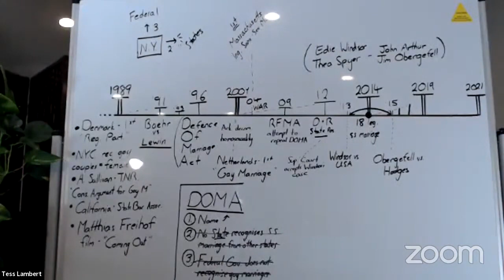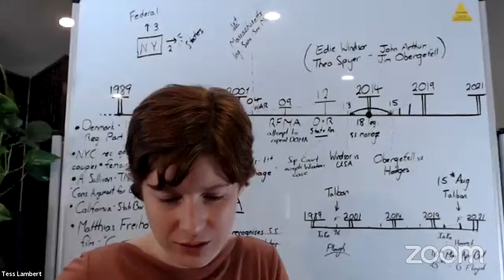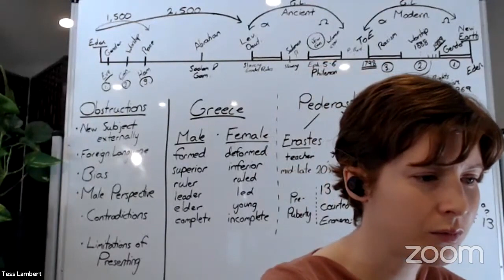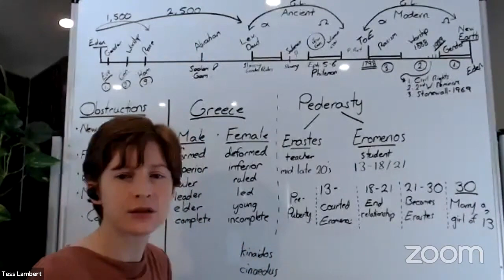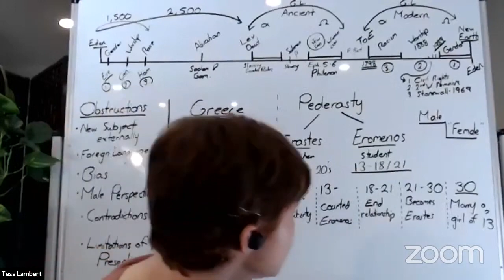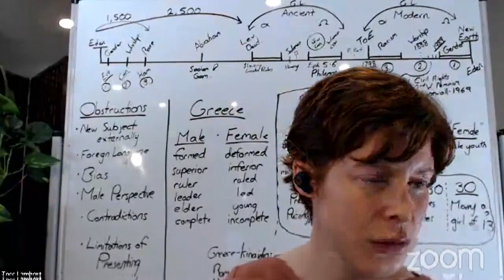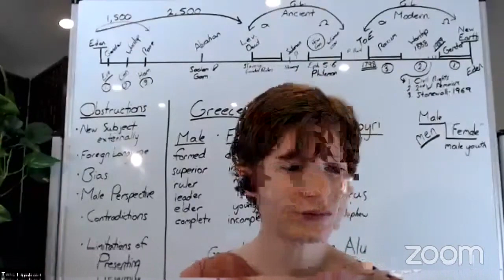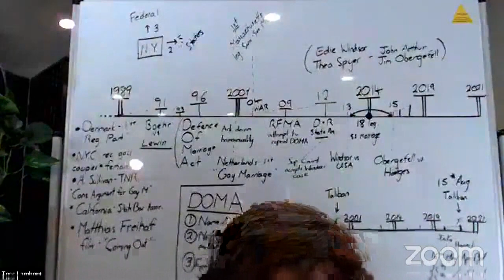#5 Patriarhatul și homofobia din pagânism - Tess Lambert 27/08/2021